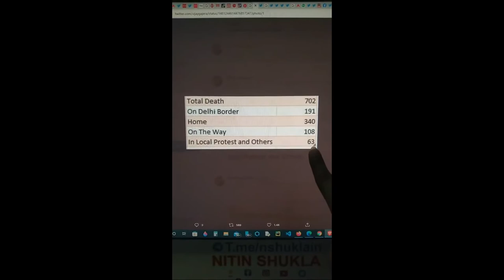21 Real figure of farmars death in delhi border, cause of death exposed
21 Real figure of farmars death in delhi border, cause of death exposed, old men died due to extreme cold and may be corona infection , some by accident by train and tractor while returning